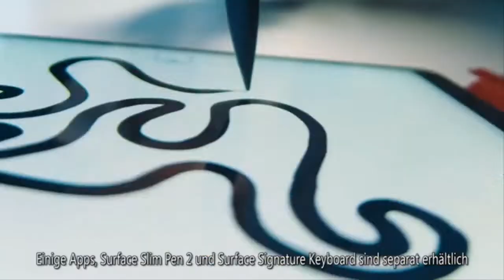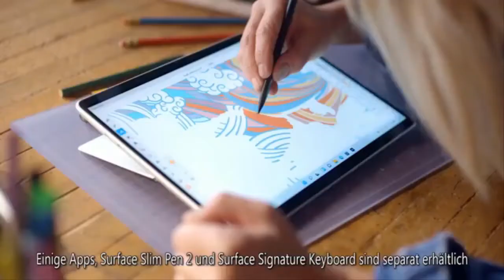How much power will the Queen consort title give Camilla?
The move has ruffled feathers among the British public since it was announced as part of the Queen’s Platinum Jubilee statement this weekend. The statement read: “I remain eternally grateful for, and humbled by, the loyalty and affection that you continue to give me. “And when, in the fullness of time, my son Charles becomes King, I know you will give him and his wife Camilla the same support that you have given me; and it is my sincere wish that, when that time comes, Camilla will be known as Queen Consort as she continues her own loyal service.” The announcement has been welcomed by some but also puzzled and angered others. It was originally announced on their wedding that Camilla would o  ...